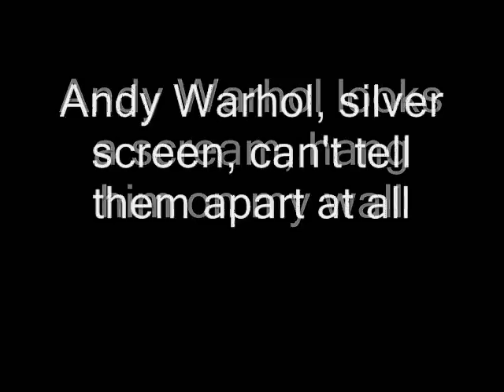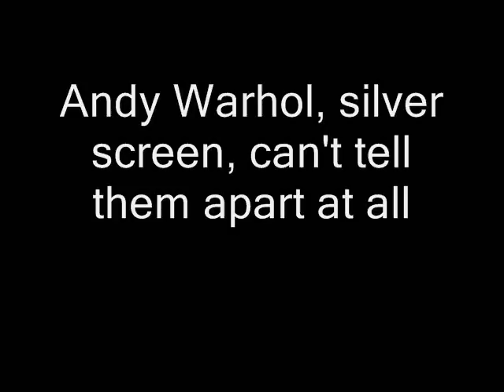David Bowie - Andy Warhol (Lyrics)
David Bowie - Andy Warhol with lyrics